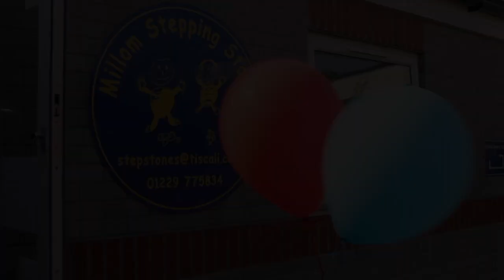Millom Stepping Stones - Copeland Community Fund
A short film to showcase the success of The Copeland Community Fund